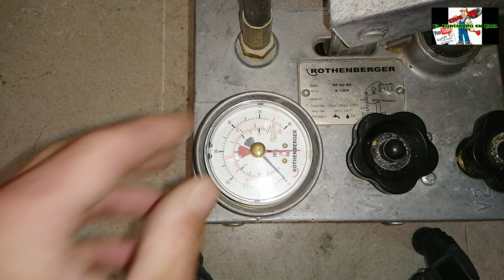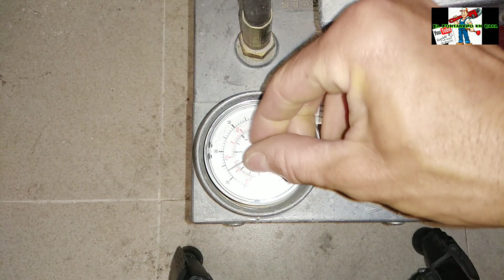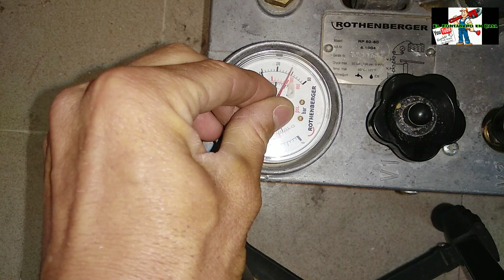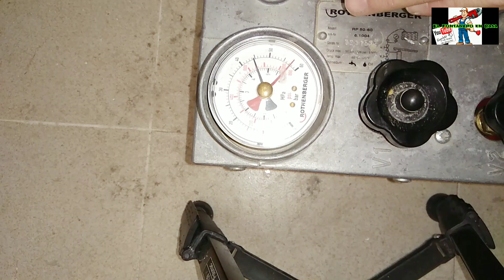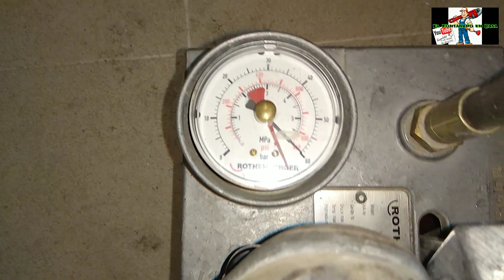COMO REPARAR FUGAS EN COBRE CON EL CLICK. PRUEBA DE PRESIÓN 60 bar.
👉🏼💥Vídeo Resumido con Música

💥VÍDEOS RELACCIONADOS💥
 Mejor Vídeo de Trabajo con Multicapa